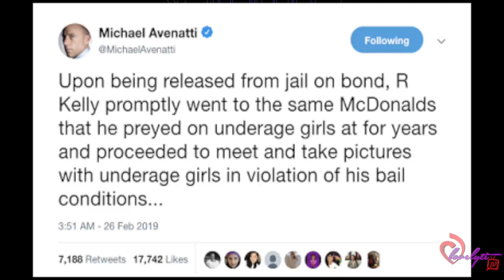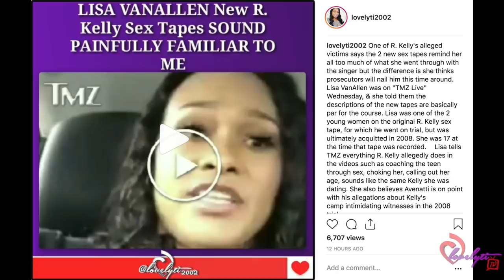female daycare owner BAILS R.kelly out of jail+ the Savage's claim they have physical evidence